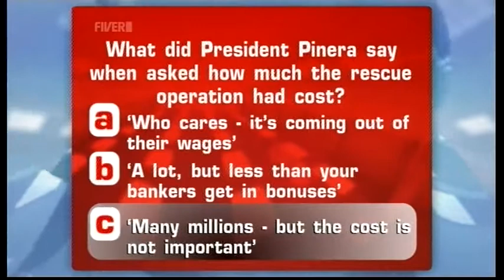Why can't we have National Pride like Chile? (14.10.10) - TWStuff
Elisabeth Sladen apppeared on the show to talk about The Sarah Jane Adventures.

Note that I had to cut out a TV clip of the Chile President talking for timing reasons, but it's been featured many times on the news.